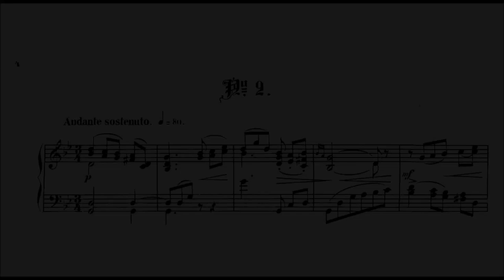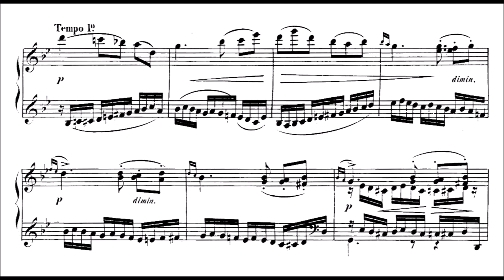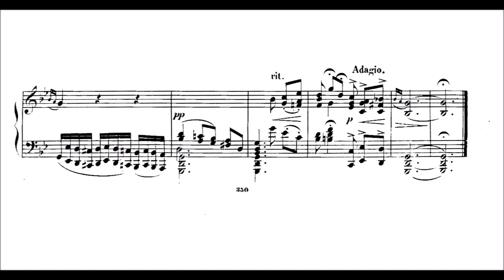Friedrich Baumfelder: Albumblatt (Prelude), Op.174/2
From "Albumblätter, Op.174", a set of 3 pieces published in 1869. The subtitle is "3 prelude-type pieces". German romanticism with Bach influences. Beautiful melodies;
Baumfelder (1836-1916) was a German composer of classical music, conductor, and pianist. He started in the Leipzig Conservatory, and went on to become a well-known composer of his time. His many works were mostly solo salon music, but also included symphonies, piano concertos, operas, and choral works. Though many publishers published his work, they have since fallen into obscurity.

At an early age, Baumfelder was admitted to the Leipzig Conservatory where he studied with Ignaz Moscheles and Moritz Hauptmann and later obtained a scholarship.

After leaving the Leipzig Conservatory, Baumfelder returned to Dresden where he worked as a cantor and music and piano teacher at the Dreikönigskirche. He taught Georg Schumann, who became one of his most successful students. In 1875, he became director of the Robert Schumann Singakademie, a post he held for several decades. Eventually, he became a successful and well known teacher and composer.

He and his wife Emma Baumfelder (née Skrimshire) had had five sons and two daughters: Henry (1864–1900), Fritz (1867–1888) (who composed as well), Florence (1869–1954), William (nickname Willie) (1870–1901), Gustav Baumfelder (1870–1931), Selma Marie Elisabeth (1871–1949), and Herbert Alfred Maria (1872–1946).

Baumfelder composed more than 400 works, including symphonies, overtures, piano concerti, operas, choral works, and solo piano music.